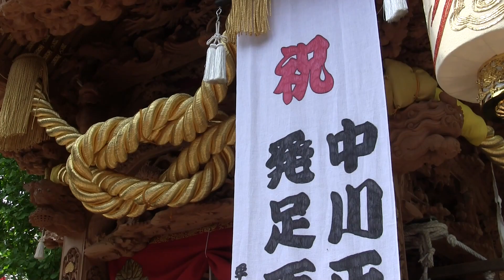平成24年 中川正進会発足百周年記念祭地車曳行 大阪市生野区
2012年5月13日
だんじり祭